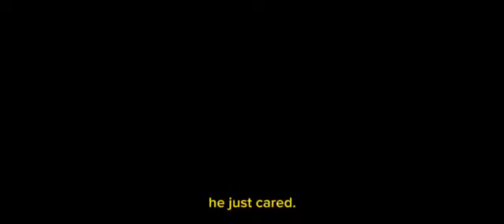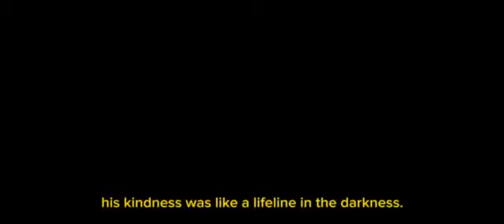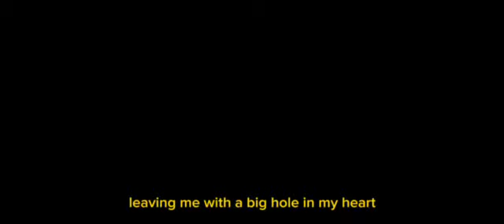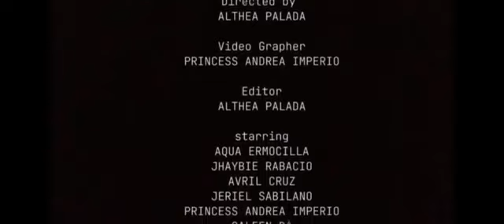CRONICA G2 - Live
About a girl who is suffering from depression that is near committing suicide and was saved by her classmate then their love story begun. little did the girl know that the guy was also suffering from depression and committed suicide at the end.

Directed by: Althea Palada , Jhaybie Rabacio